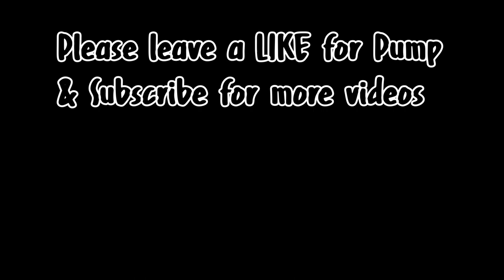I Got A New PUPPY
WANT WHAT I USE?   ( using these links will allow me to make a small profit, and it would be greatly appreciated )

CAMERA I USE?

ACTION CAMERA I USED?

CAMERA MIC I USE?

TRIPOD I USE?

VLOGGING TRIPOD?

CHEST MOUNT I USE?

BEST FISHING SETUP UNDER $100?